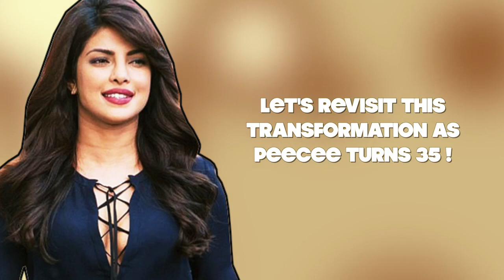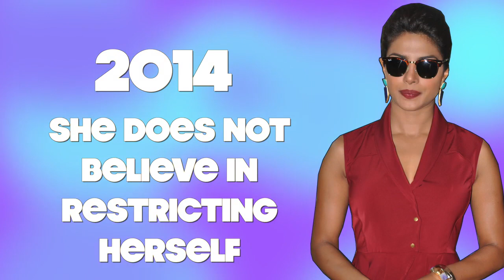Priyanka Chopra Turns 35: A Look At Her Transformation Over The Years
Birthday girl Priyanka Chopra (she turns 35 today) is a rare Bollywood star to have made a successful and trailblazing switch to Hollywood – that mythical kingdom where countless Hindi superstars have in the past tried their luck but failed.